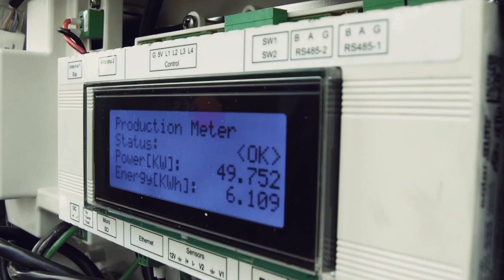| Gandhi Solar Park | United Nations | Eight Frames Films |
Gandhi Solar Park inauguration at the United Nations.
Promo by Eight Frames Films.
Director & Editor: Rachit Trehan